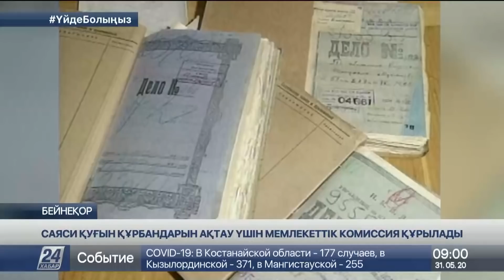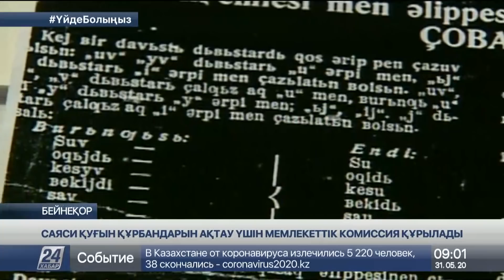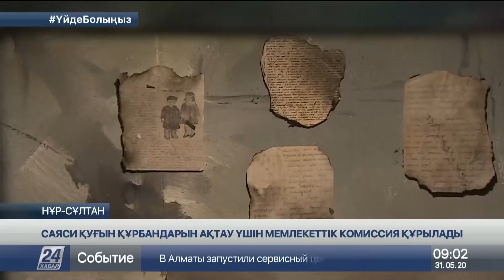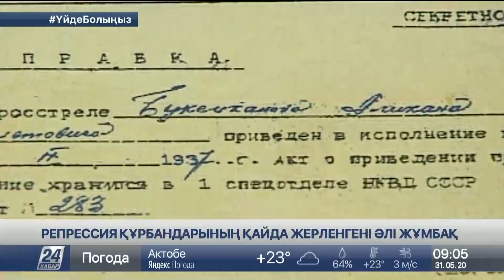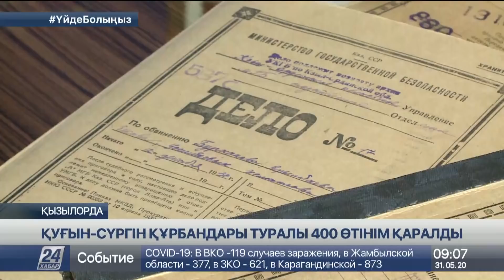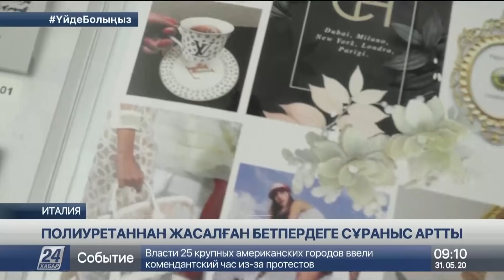31 мамыр 2020 жыл - 09.00 жаңалықтар топтамасы